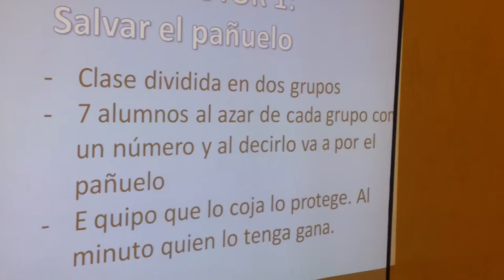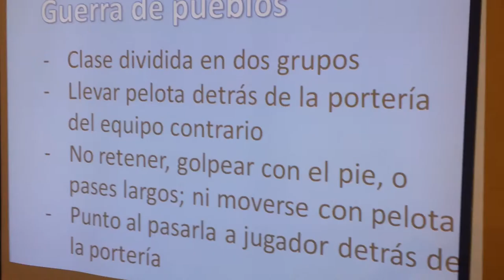20140519 091313 Juegos Motores